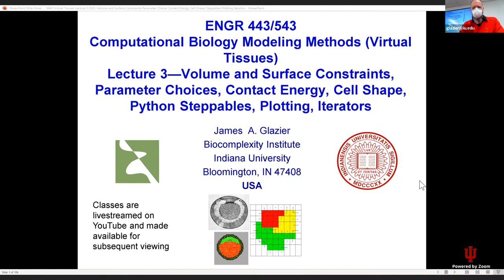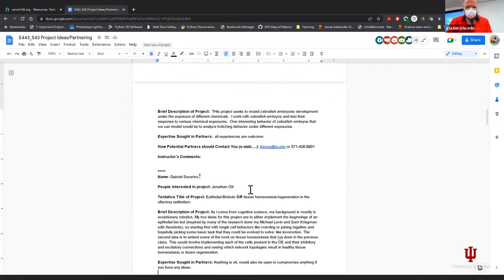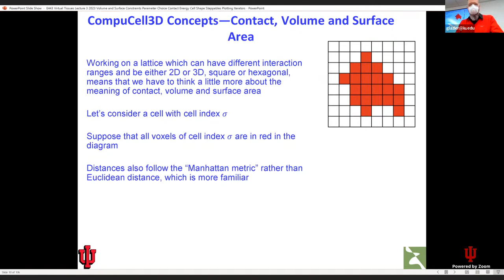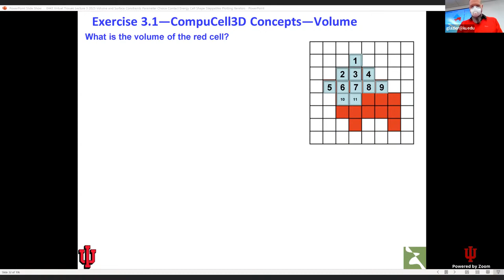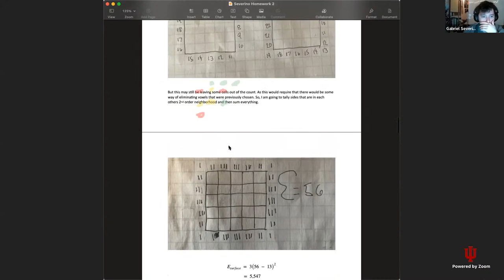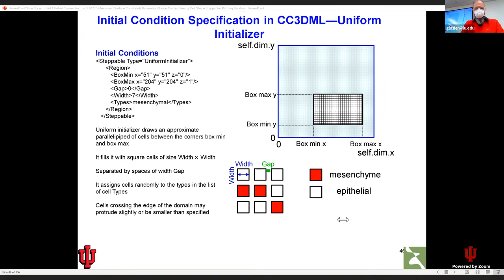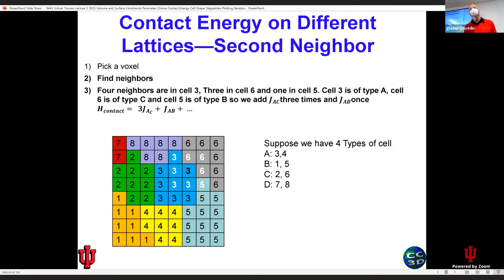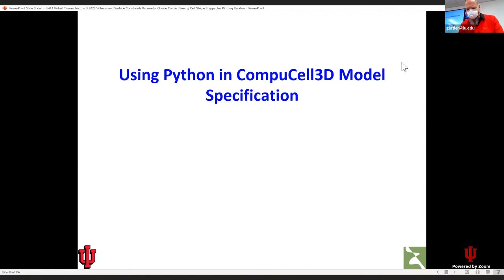ENG443/543 Multicellular Modeling Volume Surface and Steppables Lecture 3 January 24 2023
ENG443/543 Computational Bioengineering Multicellular Virtual Tissue Modeling Lecture 3, January 24, 2023

Lattice Behavior, Volume and Surface Constraints, Contact Energies, Cell Shape

Presented by Prof. James A. Glazier
Indiana University, Department of Intelligent Systems Engineering and Biocomplexity Institute
Bloomington, IN 47408, USA

Slides and exercises available on request.

Detailed Contents:
00:00 - Intro
02:54 - Developing Project Ideas
34:35 - Review of Last Week's Class
41:00 - CompuCell3D Cell Lattices
43:09 - Adjacency and Contact in CompuCell3D Cell Lattices
47:44 - Adjacency and Contact in a Hexagonal Lattice
1:00:18 - Cell Volume in CompuCell3D
Exercise 3.1 Cell Volume
1:03:15 - Surface Area in CompuCell3D
1:06:40 - Exercise 3.2 Cell Surface Area
1:10:00 - Volume and Surface Energies, Target values and Constraint Strengths
1:16:30 - Review of Homework Problem 1A
1:21:08 - Review of Homework Problem 1B
1:32:08 - Cell Dynamics
1:38:00 - Review of Homework Problem 2
1:49:38 - Review of Homework Problem 3
1:55:56 - Thinking about Reasonable Parameter Values
1:58:50 - Contact Energies on Different Lattices
2:05:53 - Exercise 3.3—Contact Energies on a Square Lattice in 2D Effects of Range
2:14:51 - Contact Energy Plug in
2:17:01 - Cell Shape